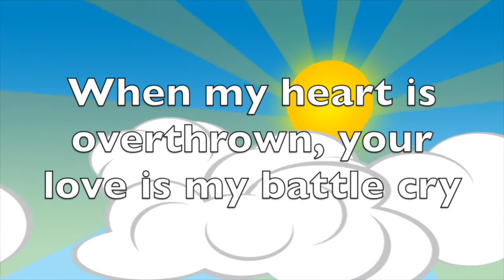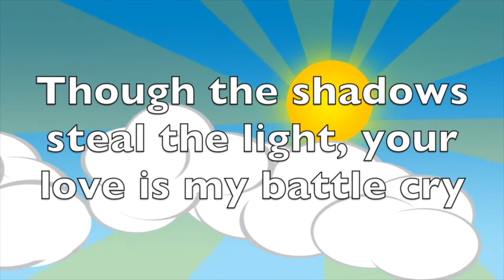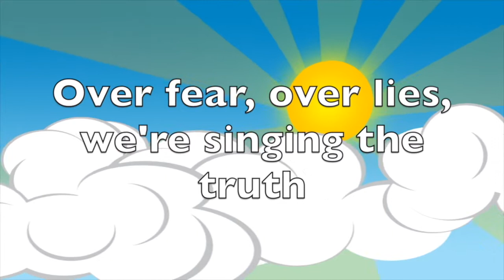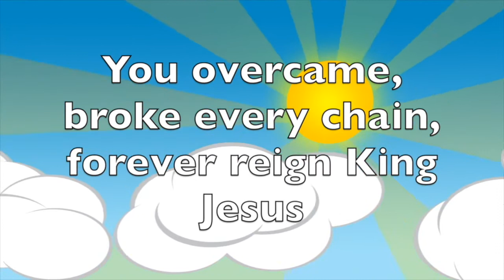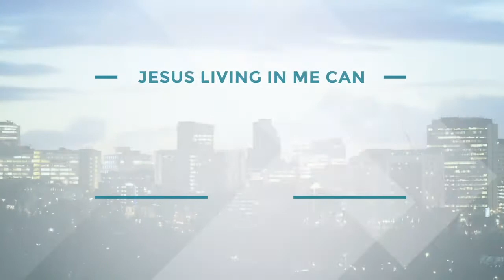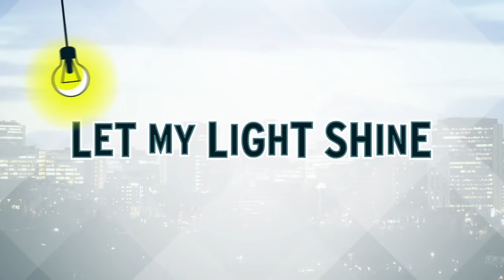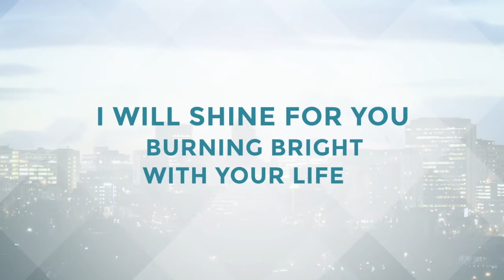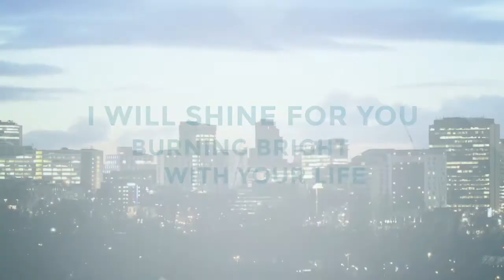SMLKids@Home Remix 14 – Jesus Heals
Welcome to SMLKids@Home Remix 14 – Jesus Heals

Join Emily, Will and Sam as they hang out together and look at the story of Jesus Healing a Paralysed man

Head over to the SMLKids website to download the lesson plan that runs alongside this video.